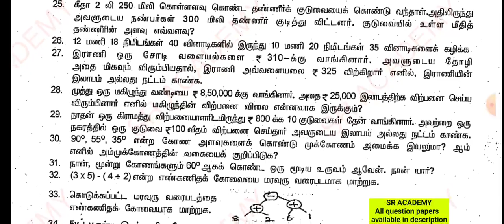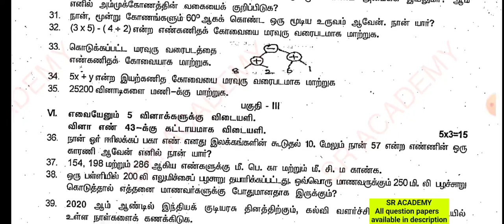6th maths half yearly exam original previous question paper 2022 Chennai dt Tamil medium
6th maths half yearly exam original previous question paper 2022 Chennai dt Tamil medium
*Half yearly exam previous year question papers*